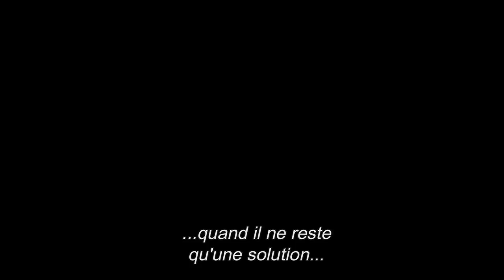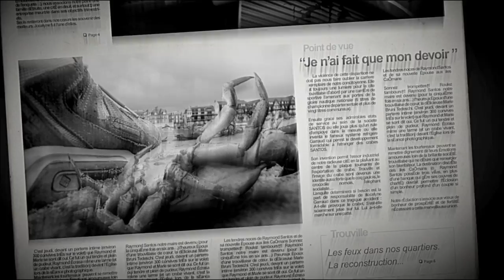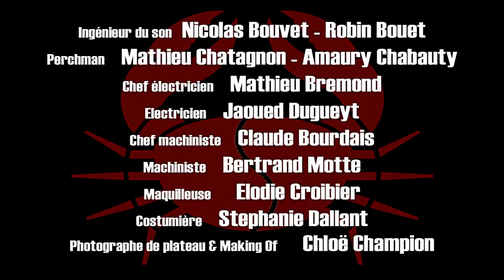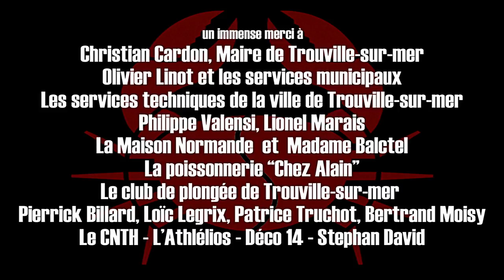KING CRAB ATTACK - Court métrage d'animation par Grégoire Sivan - HD - Film Complet - France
Trouville-sur-mer, petite station balnéaire sans histoire. Basile, garde-côte, est le témoin d’événements étranges. Et si tout cela n’était que l’avant-goût d’une tragédie à l’ampleur catastrophique ?

Un film de Grégoire Sivan
Production : Caïmans Productions
Scénaristes : Noémie de Lapparent, Grégoire Sivan
Producteur délégué : Lorin Horwitz
Cinématographie : Stephen Barcelo
Design sonore : Nicolas Bouvet, Robin Bouet
Décors : Franck Limon-Duparcmeur
Montage : Benjamin Weill
Animation : Deux mains gauches
Effets spéciaux : Sabotage
Distribution : Basile - Jean Pierre Martins
                        Santos - Étienne Chicot
                        Marie - Charlotte Marin
                        Voix off - Patrick Florsheim

Également avec Serge Dupire, Martine Fontaine, Benjamin Fouques Duparc